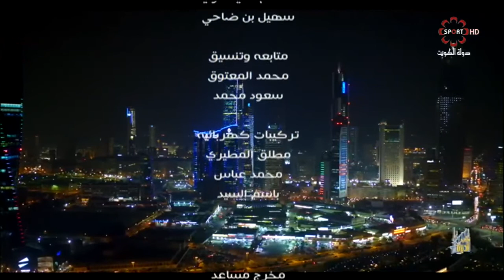حلقة برنامج شباب_الديرة - الاثنين ٢٣/١/٢٠١٧